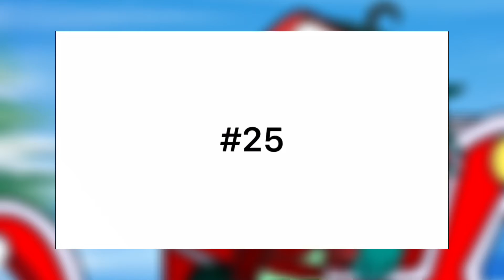Part 25 try out //